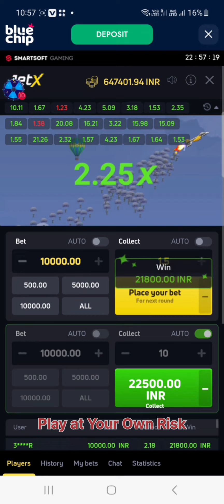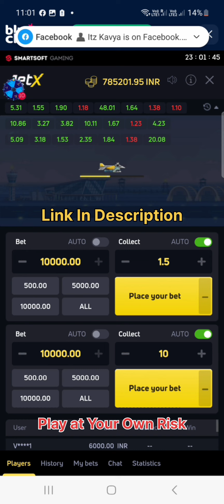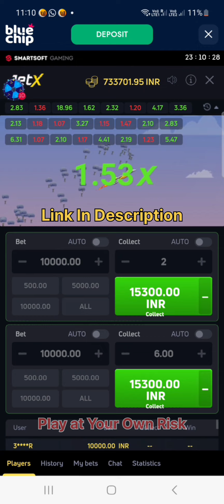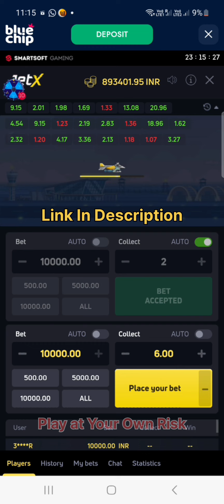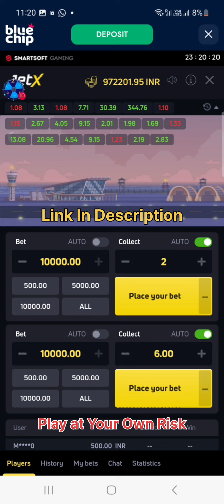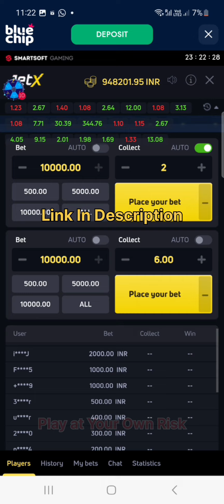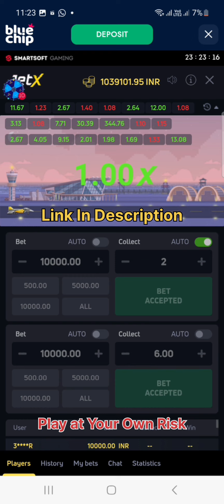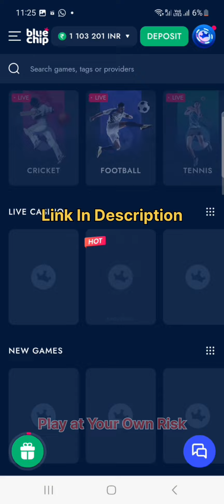1 Win Withdrawal Proof | Aviator Game Withdrawal Proof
1 Win Withdrawal Proof | Aviator Game Withdrawal Proof

THIS CHANNEL DOESN'T PROMOTE ANY ILLEGAL ACTIVITY OR GAMBLING SITE.

1 Win Withdrawal Proof | Aviator Game Withdrawal Proof